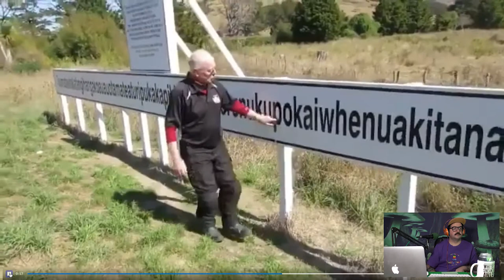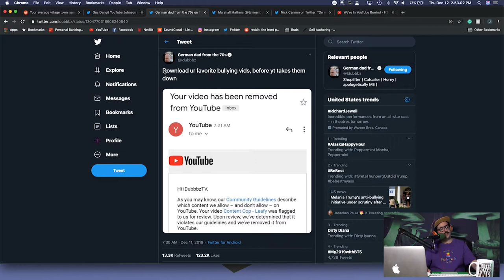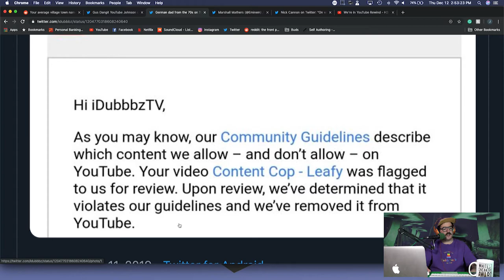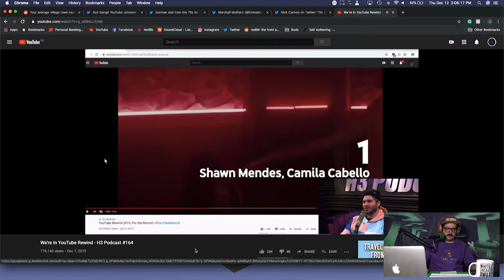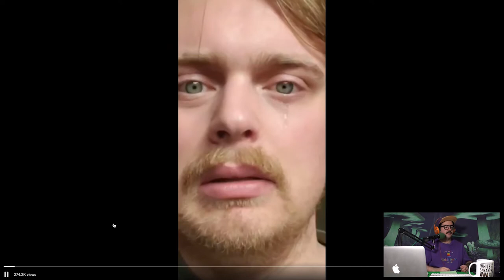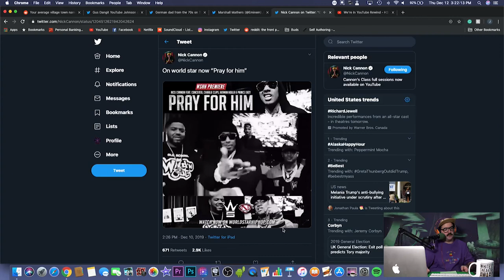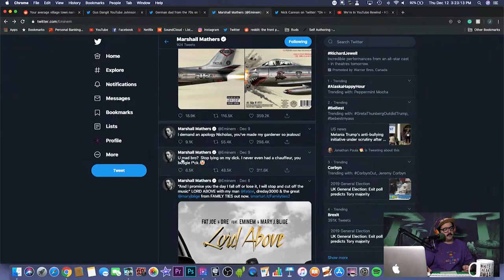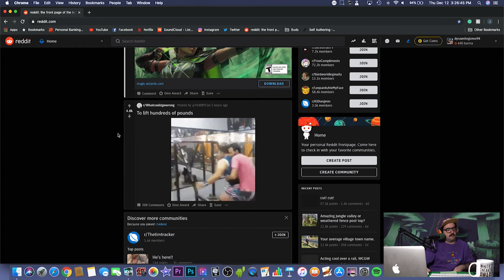iDubbbz Content Cop Gone Forever - The DynamiteGizmo Podcast Ep.#135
Todays Episode:
- H3H3 is overparty
- Eminem/ Nick Cannon
- Youtube removing content cop
- MKBHD

My Channels -